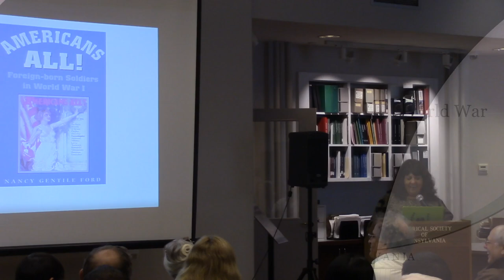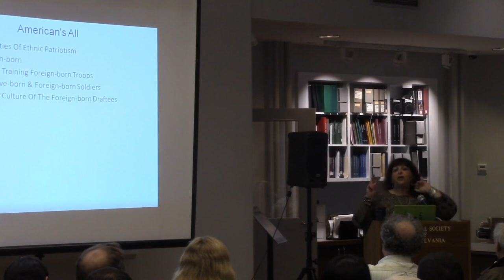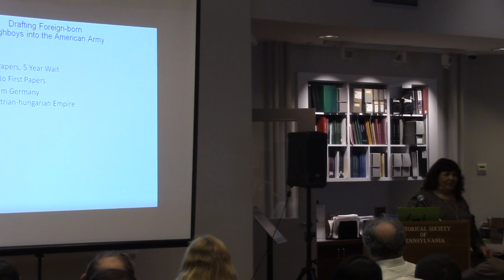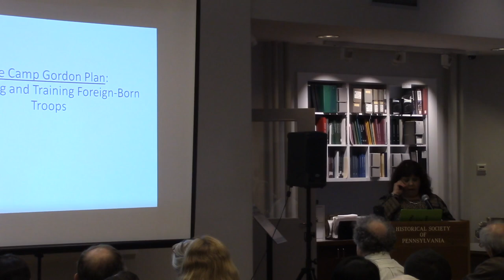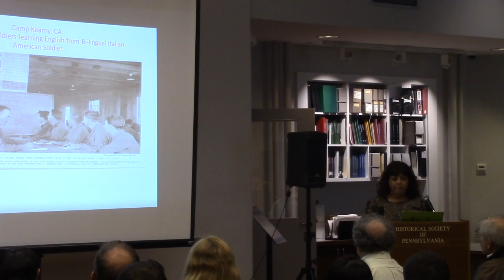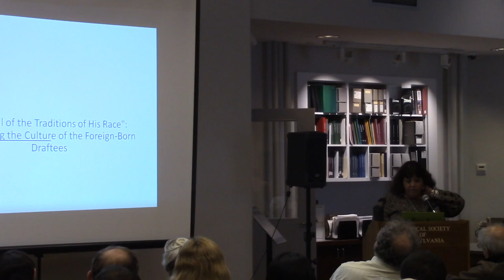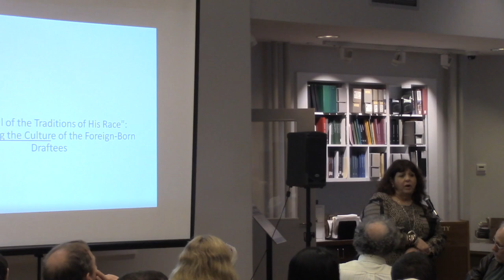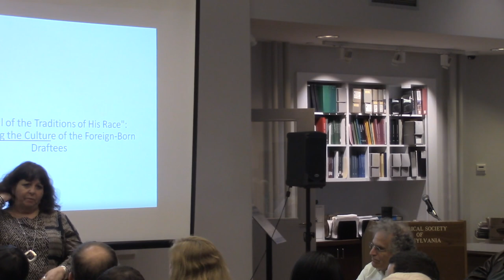Americans All! Foreign Born Soldiers in the First World War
Join HSP on May 24 as Dr. Nancy Gentile-Ford examines how the U.S. War Department drew on the experiences of progressive social welfare reformers & ethnic community leaders who assisted with training, socializing, and meeting the cultural and religious needs of immigrant soldiers. The lecture will also analyze why U.S. War Department policies did not call for the harsh Americanization of foreign-born soldiers, but instead created an atmosphere that made both American and ethnic pride acceptable.